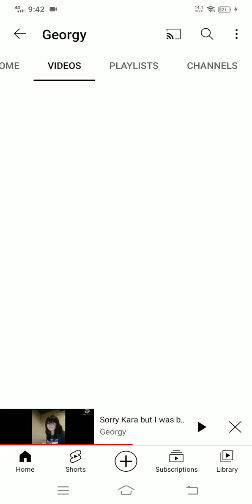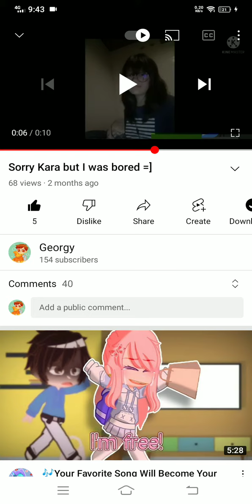You of all people need to watch this